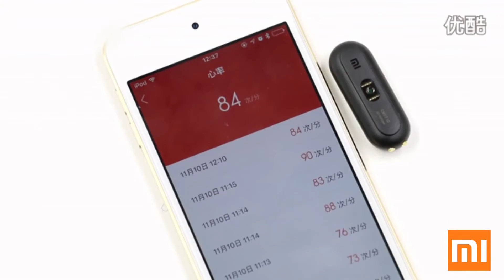Mi band Pulse real time heart rate monitoring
Xiaomi Mi band pulse now in Sri Lanka.
Mi Band is a smart bracelet from Xiaomi with lots of useful features. Mi Band connects to your smartphone via Bluetooth and can work for 30 days with no need to recharge.
During aerobic exercises the heart rate sensor allows you to control the pace, the heart rate, to handle  the state of your movement at every moment, and to generally improve the work of the heart and as a result of correct load — to increase the volume of the lungs.